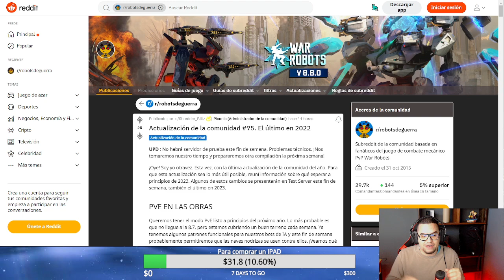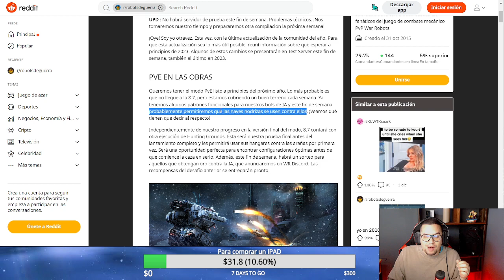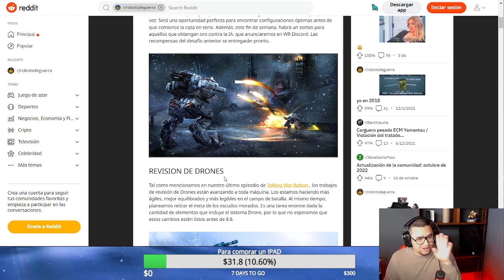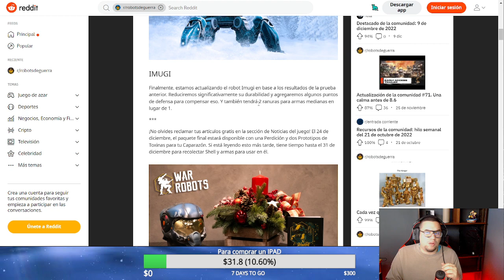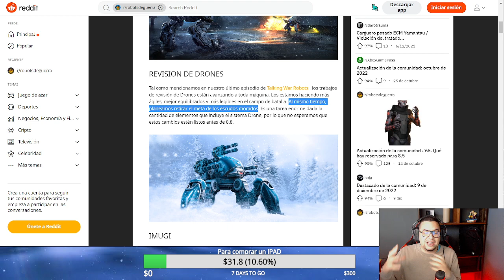NOTICIAS: DRONES AHORA SIN ESCUDOS War Robots WR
░░░░░░░░░ CONTACTO  ░░░░░░░░░
░░░░░░░░░ DONACIONES  ░░░░░░░░░
░░░░░░░░░ CONTACTO  ░░░░░░░░░
░░░░░░░░░ SPECS  ░░░░░░░░░
▶RAM: 8 GB
▶PROCESADOR: Qualcomm SnapDragon 720G Octacore
▶GPU RENDERER: Adreno (TM) 720